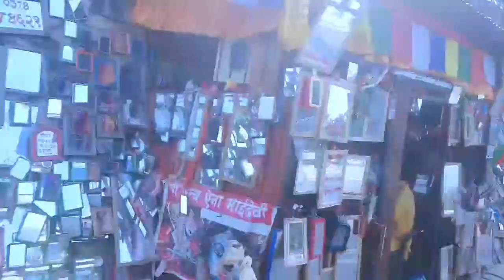finally back to ktm🇳🇵 janakpur to kathmandu traveling🤓